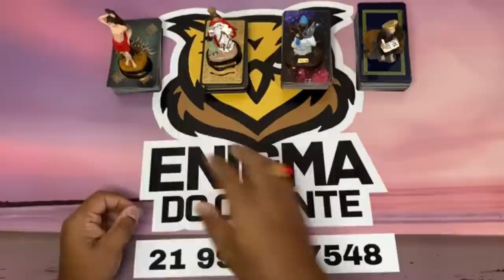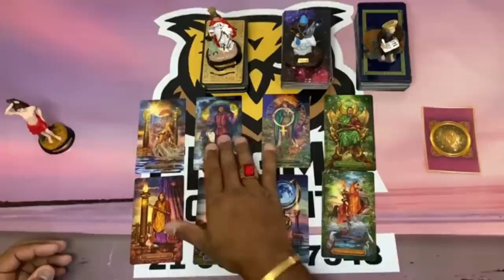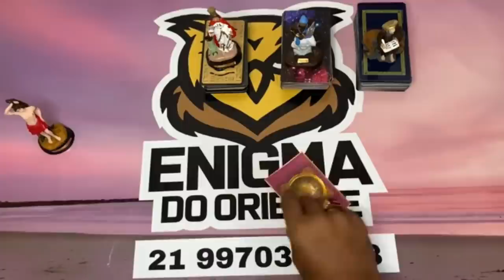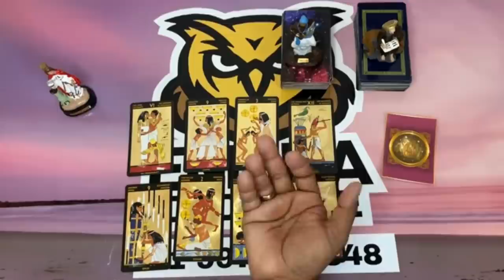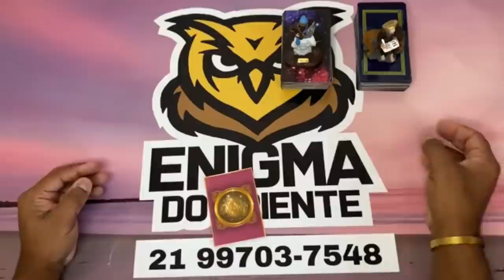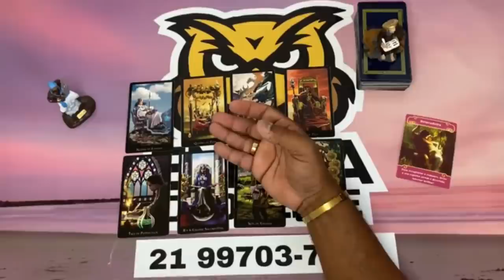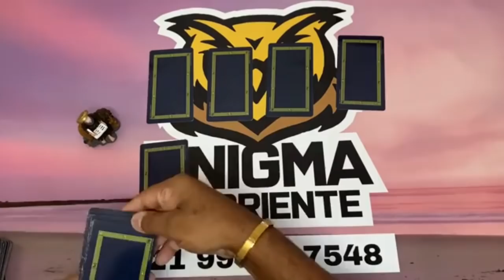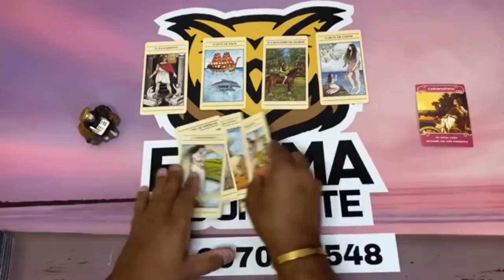ELE HOJE EM RELAÇÃO A VOCÊ! !!💘 [ Tarot Responde ] Tarô [Tarô ] Tarot